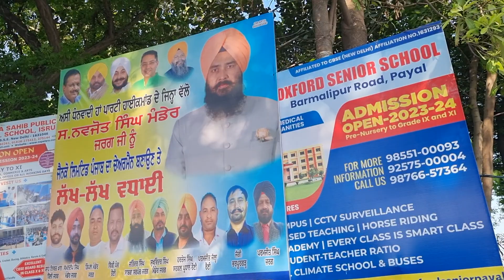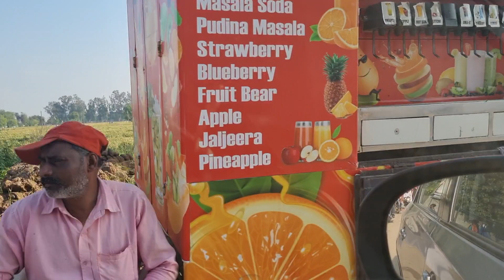ਜਰਗ ਦਾ ਮੇਲਾ, ਬੰਬੇ ਆਲੇ ਧਰਮਿੰਦਰ ਦਾ ਬੰਬਾ ਤੇ ਕਿੱਸੇ ,ਗੱਡੀ ਲੁਹਾਰਾਂ ਦੀਆਂ ਮੁਹਾਰਾਂ(1457)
ਤਾਜ਼ਾ-ਤਰੀਨ ਖਬਰਾਂ ਤੇ ਤਬਸਰਾ ਐਡਵੋਕੇਟ ਸੁਰਿੰਦਰ ਸਿੰਘ ਨਾਲ.ਸਟੂਡੀਓ ਨੰ 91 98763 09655
ਗੁਜਾਰਿਸ਼ ਏ ਕਿ ਇਸ ਪ੍ਰੋਗਰਾਮ ਨੂੰ ਆਪਣੇ ਦੋਸਤਾਂ ਨੂੰ ਅੱਗੇ ਸ਼ੇਅਰ ਕਰੋ ਜੀ ਭਾਰਤੀ ਸਮਾਂ ਸੋਮਵਾਰ ਤੋਂ ਸ਼ਨੀਵਾਰ ਸਵੇਰੇ 7-00am ਤੋਂ 9 00-am (indian time) ਸ਼ਾਮ 7-30pm ਤੋਂ 9-30pm ਤੱਕ ਟਿਵਾਣਾ ਰੇਡੀਓ ਤੇ ਲਾਈਵ ਪ੍ਰੋਗਰਾਮ ਚ ,ਤੁਸੀਂ ਇਸ ਪ੍ਰੋਗਰਾਮ ਨੂੰ ਮੇਰੇ ਪੇਜ ਅਤੇ ਟਿਵਾਣਾ ਰੇਡੀਓ ਦੇ ਯੂ ਟਿਊਬ ਪੇਜ ਤੇ ਲਾਈਵ ਸੁਣ ਸਕਦੇ ਹੋ ਜੇ ਵਧੀਆ ਲੱਗੇ ਤੇ ਅੱਗੇ ਵੀ ਲਿੰਕ ਸਾਂਝਾ ਜਰੂਰ ਕਰੋ ਜੀ ਆਪਣੇ ਕੁਮੈਂਟ ਦਿਓ ​​​​​ ਅਤੇ ਐਪਸ . ਆਈ ਫੋਨ ਐਪ ਅਤੇ usa ਦੇ ਕਾਲ ਟੁ ਲਿਸਨ ਨੰ 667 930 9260 ਰਾਹੀਂ ਟਿਵਾਣਾ ਰੇਡੀਓ ਦੇ ਪ੍ਰੋਗਰਾਮ ਸੁਣ ਸਕਦੇ ਹੋ ਸਟੂਡੀਓ ਨੰ 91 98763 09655 ਵੈੱਬ ਸਾਈਟ